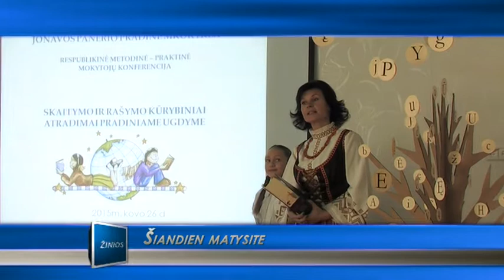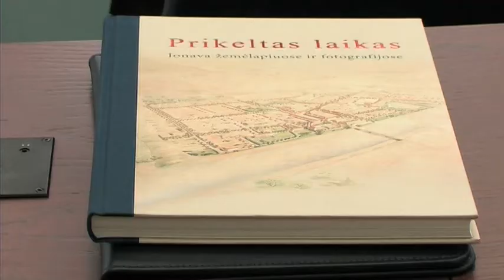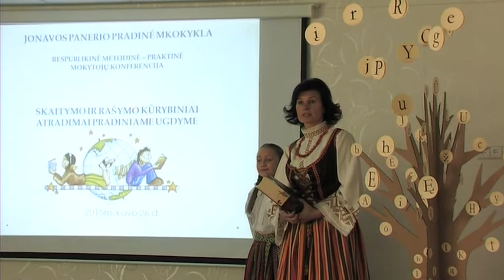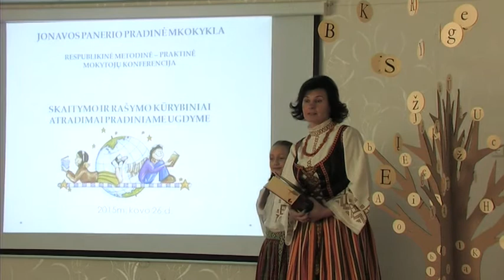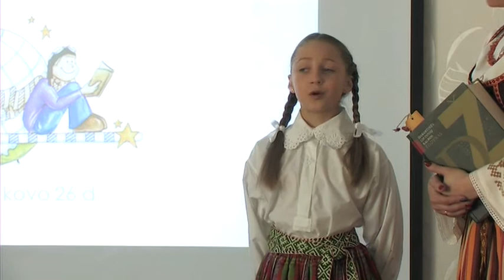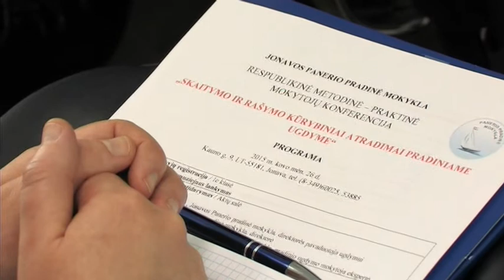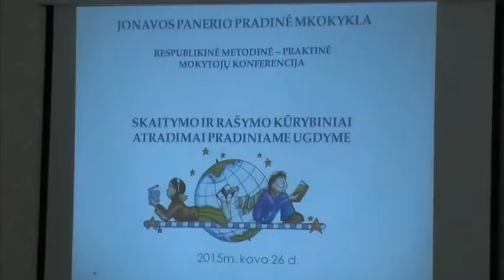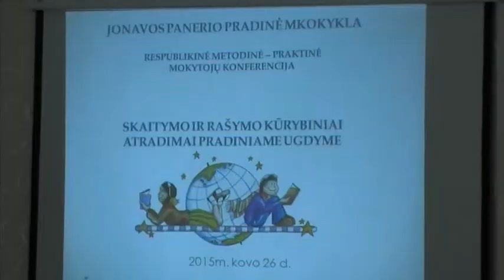Penktadienio AVVA Zinios 2015 03 27